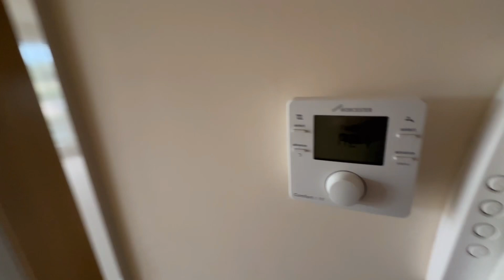William James Way, Henley in Arden with Kingsman Estate Agents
Beautifully presented, bright and spacious, this ground floor apartment enjoys superb open views over the neighbouring greenbelt countryside. Offering two double bedrooms, Ensuite and 3 piece bathroom. 100+ years lease. Allocated Parking. NO CHAIN.